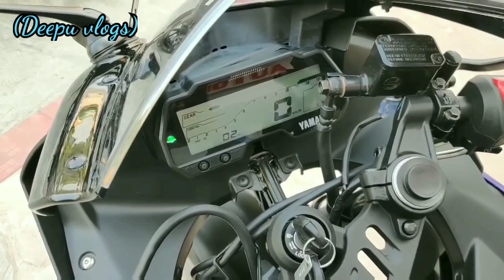Yamaha r15 v3 review in Hindi || Top speed || mileage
Engine CC155 cc||No Of Cylinder1Max Power19 bhp @ 10000 rpm||Max Torque15 Nm @ 8500 rpmValves Per Cylinder4
Fuel DeliveryFuel InjectionCooling SystemLiquid Cooled
Starting MechanismSelf Start
Mileage btana bhul gya tha isliye sorry
Mileage is=40im/l (may be)